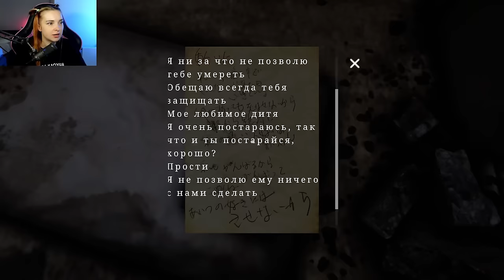КТО ЖИВЕТ в КОМНАТЕ ПОД БАНЯМИ? ► The Bathhouse | 地獄銭湯 Restored Edition #4